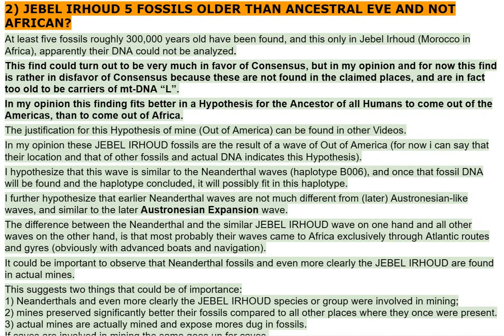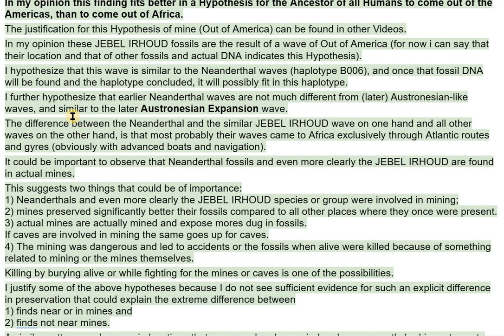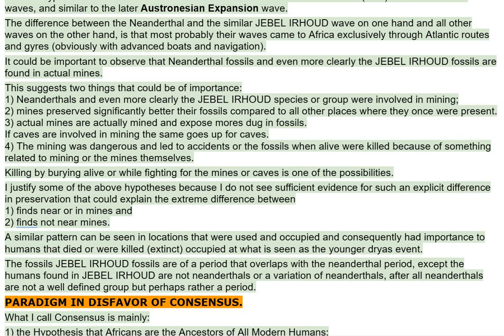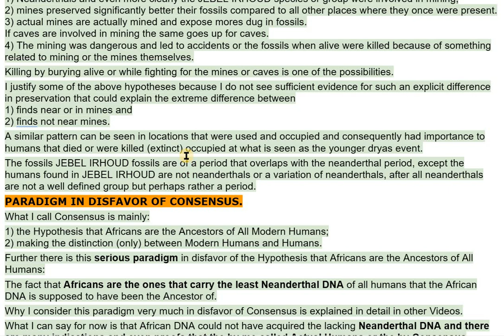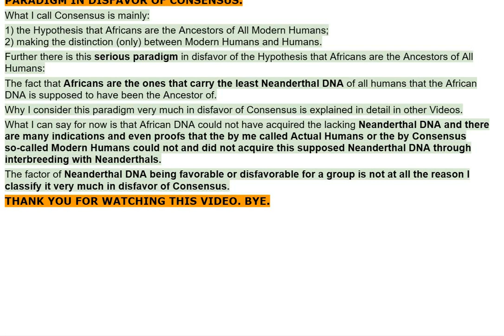JEBEL IRHOUD OLDER THAN ANCESTRAL EVE AND NOT AFRICAN / mtdna L ? - Video 1273 ENG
CHAPTERS :
00:00 WELCOME TO THIS VIDEO.
continuation of the former video.

00:05 Possibly relevant observations:
1) 6,000 EARLY HUMAN FOSSILS.
More than 6,000 early human fossils have been found;
2) JEBEL IRHOUD (Morocco in Africa) 5 FOSSILS OLDER THAN ANCESTRAL EVE AND NOT AFRICAN?
At least five fossils of roughly 300,000 years old have been found, and this only in Jebel Irhoud (Morocco in Africa).
Apparently their DNA could not be analyzed.

00:28 This find could turn out to be very much in favor of Consensus, but in my opinion and for now this find is rather in disfavor of Consensus because these fossils are not found in any of the claimed places, and are in fact too old to be carriers of mt-DNA “L” (that cannot be older than roughly 200.000 years).

Screen Recording 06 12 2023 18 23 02 - Video 1273 ENG

Younger Dryas

Hypothesis
association
David Reich
ancient dna
paradigm
holocene
black mat (black-mat)
arctic plants
dryas octopetale
minerogenic-rich sediments
marker
meteorite
meteorite impact
extinctions
clovis

citations, links of sites and or images used:

01 : (Scherer, 2022)
02 : (David Reich - Ancient DNA and the New Science of the Human Past (March 3, 2021), 2021)
03 : (File:Global Frequency Distribution Map of Haplogroup Q-M242 (Y-DNA).Png - Wikimedia Commons, n.d.)